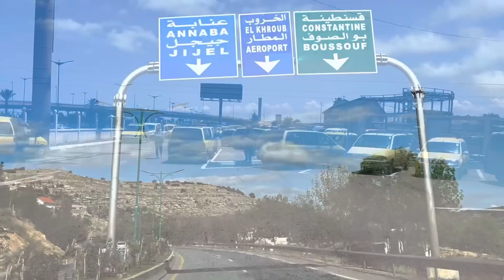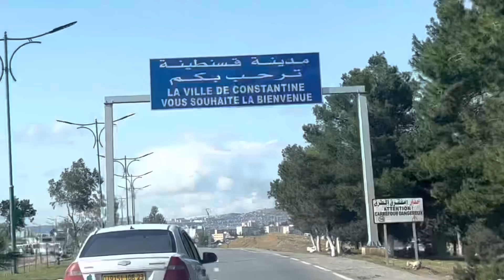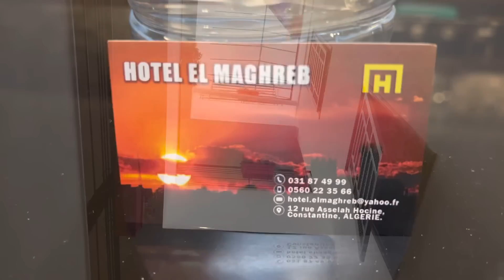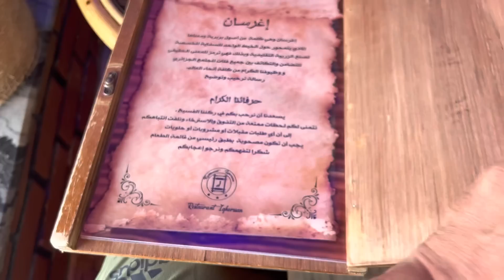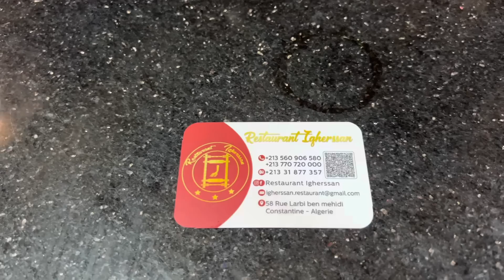( 129 ) زيارة الى مدينة الجسور المعلقة قسنطينة الباهية 21/5/2023 الجزء 5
جولة بين الجسور الثمانية المعلقة  منها للمشاة  ومنها للسيارات
يسعدني اشتراككم بقناتي وجزاكم الله خير